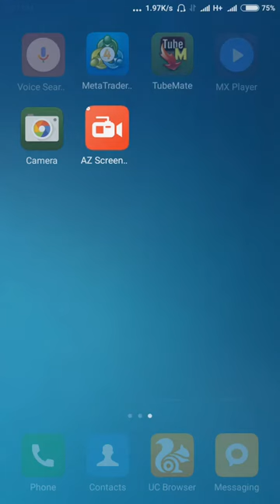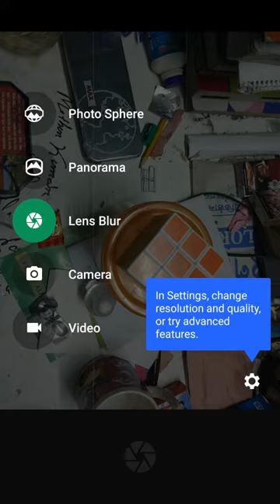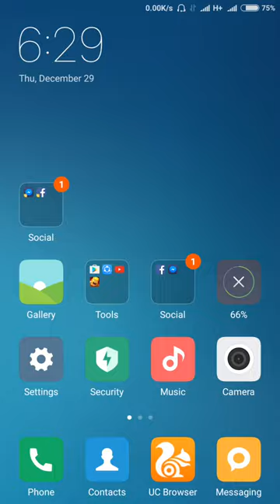How to Make Your Android Phone DSLR In 3 Minutes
In this video i am going to show you how to make your phone dslr is so simple and easy ,
How to make your phone dslr